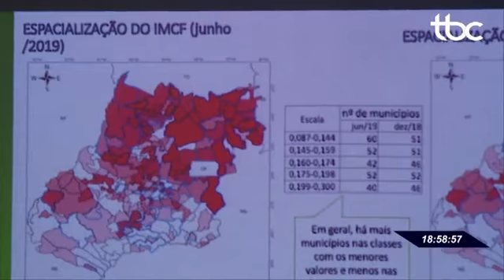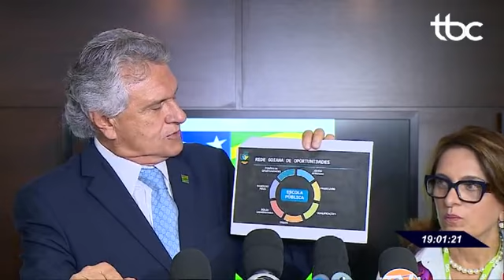TBC 2 | ESTUDO MOSTRA O NÍVEL DE POBREZA DE FAMÍLIAS GOIANAS